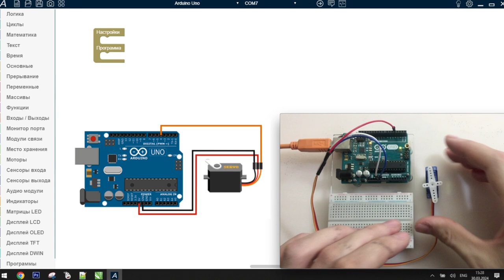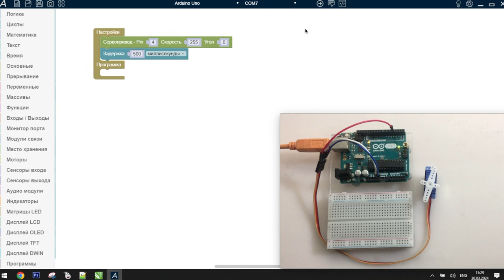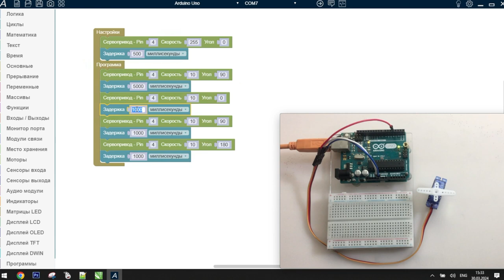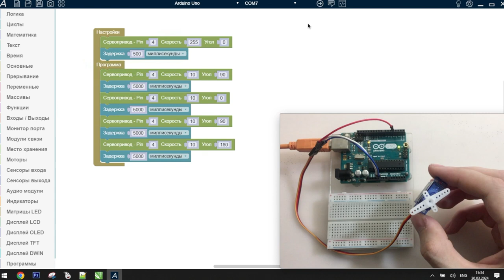ArduBlock - Servo SG90